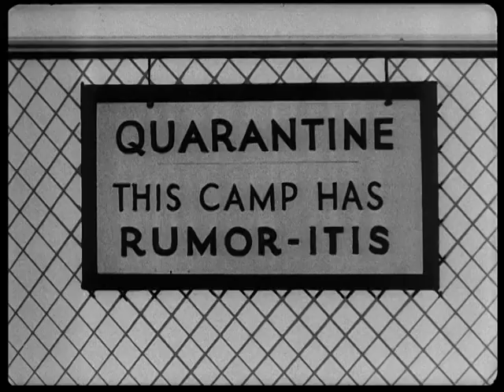Private SNAFU: Rumors (Commentary By Mike Kazaleh)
Mike Kazaleh talk about a 1943 cartoon "Rumors"

Taken from the Rare Private SNAFU DVD